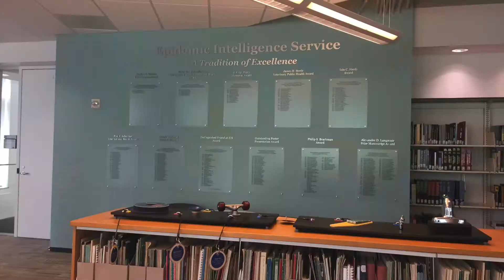What's New: [CDC Yay ATL UTD Boo]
In which I tour the CDC Library and then Atlanta United lose a game.